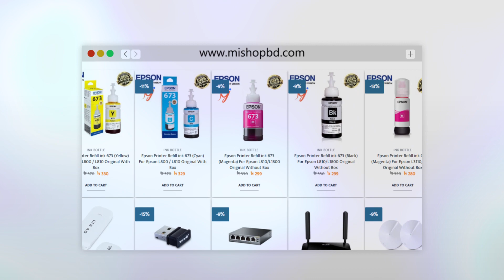Promotion Video | Explainer Video | After Effect 2023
আপনার অনলাইন ব্যবসা প্রসারে শাহিদ মোশন’স আছে আপনার পাশে |
আপনার ব্যাবসা টি দ্রুত সকলের কাছে পরিচিতি করার জন্য বর্তমানে সবচেয়ে সহজ উপায় হলো ভিডিও অ্যানিমেশন বা এক্সপ্লেইনআর ভিডিও |

🏆গ্রাফিক্স ডিজাইন, মোশন গ্রাফিক্স, ভিডিও এডিটিং এবং ডিজিটাল মার্কেটিং
🎁এর যেকোন সার্ভিস পেতে যোগাযোগ করুন আমাদের ফেইসবুক পেইজের ইনবক্সে

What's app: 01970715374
অথবা,
☎️সরাসরি কথা বলতে
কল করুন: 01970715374